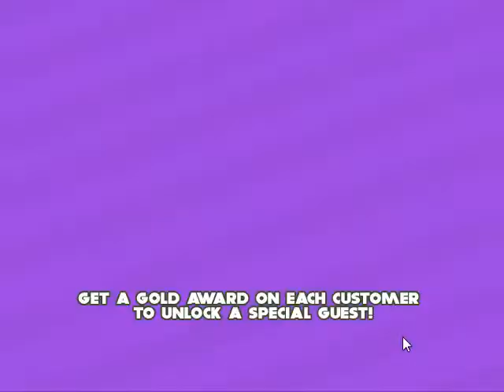Papa's Freezeria day 139